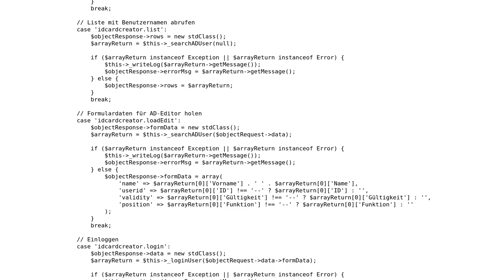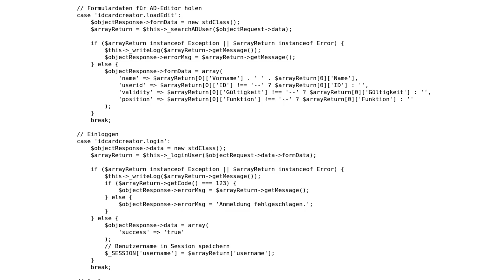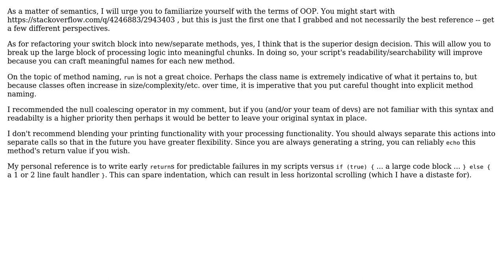Code Review: PHP - function to handle requests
With thanks & praise to God, and with thanks to the many people who have made this project possible! You are responsible for your own actions.